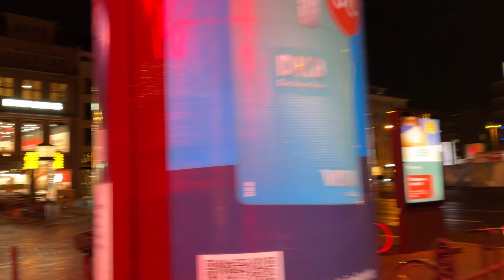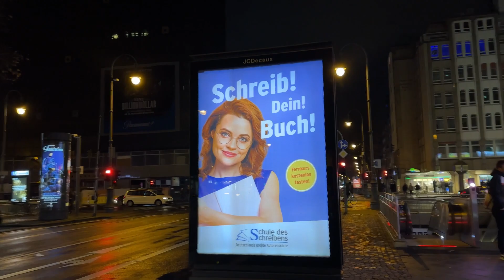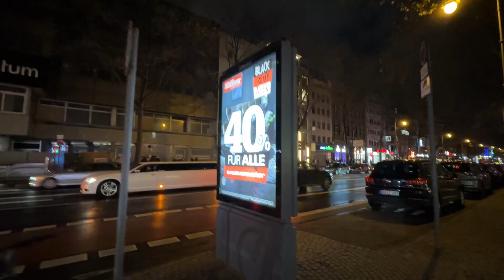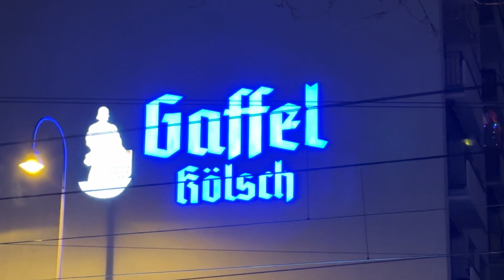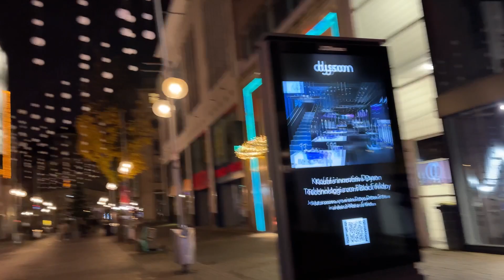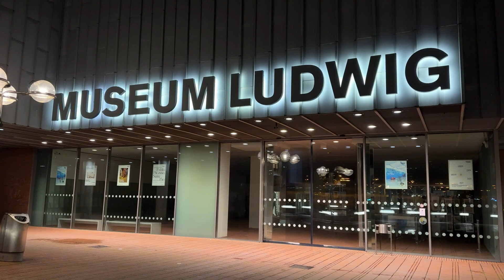"Magical Nights in Köln: Exploring the City Lights"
Köln, also known as Cologne in English, is a vibrant city in western Germany. It is renowned for its rich history, stunning architecture, and cultural significance. The iconic Cologne Cathedral, a UNESCO World Heritage Site, dominates the cityscape. The Rhine River adds charm to the city, and the Hohenzollern Bridge is famous for its love locks.

Köln boasts a lively arts scene, with numerous museums and galleries. The city hosts various events and festivals, such as the Cologne Carnival, attracting visitors from around the world. Its Old Town (Altstadt) offers a blend of historic charm and modern amenities, with traditional pubs, shops, and markets.

Known for its friendliness, Köln embraces diversity and is a hub for media, commerce, and education. The city's residents, or "Kölsche," take pride in their local traditions, including the unique Kölsch beer culture. Overall, Köln is a captivating blend of history, culture, and contemporary vibrancy.

Musician: Philip E Morris

Musician: Jeff Kaale

Musician: Jeff Kaale